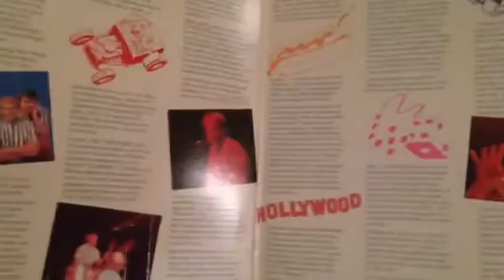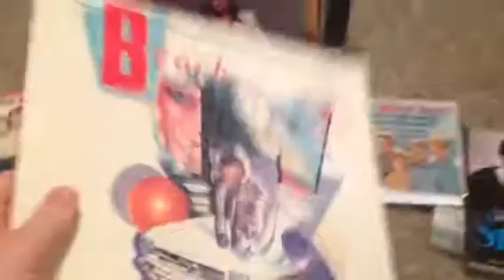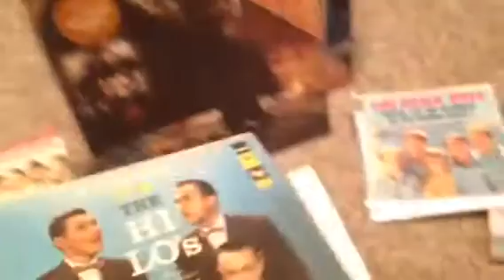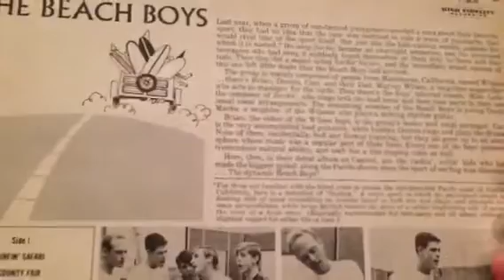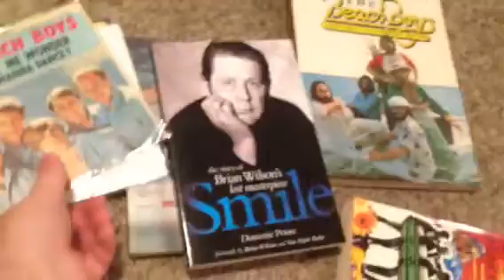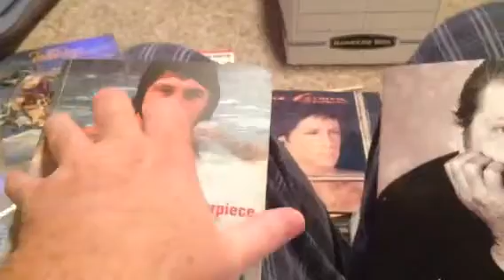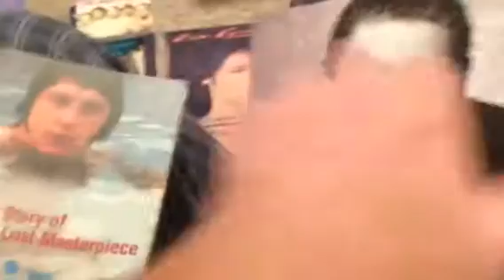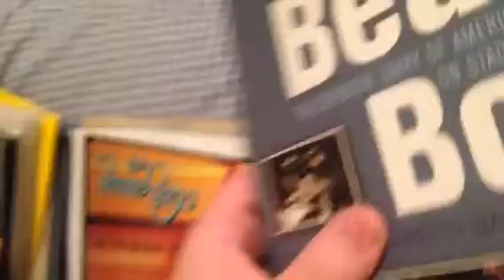Opening of a Beach Boys Box of Goodies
Hey Friends,
My new friend Dave from a neighboring town in Indiana gave me some of his old BB goodies.

Including- vinyl, newsletters, magazines, tour programs, and loads of books and articles!

This is the first half, I'll get to the second half shortly.

Justin/punkinhead